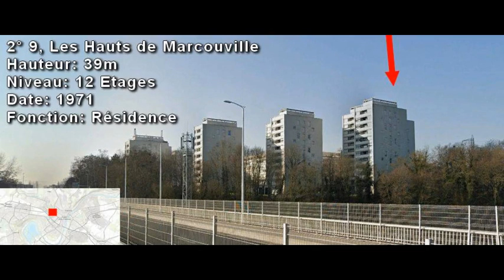Les 3 Plus Hautes Tours de Pontoise // The 3 Highest Towers of Pontoise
FR: Liste des plus hautes tours de Pontoise , avec , la hauteur, les étages, l'années et l'utilité .
ENG: List of the highest towers of Pontoise, with, height, floors, years and utility.

Hauteur Moyenne : 42m
Date Moyenne : 1971